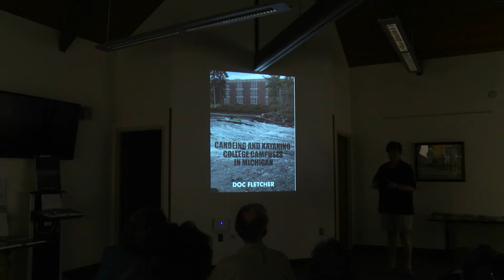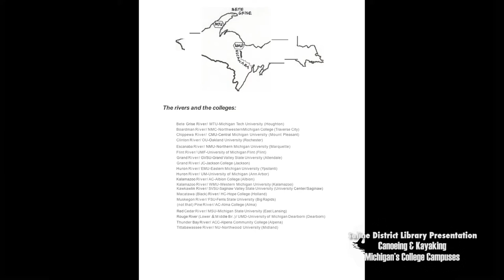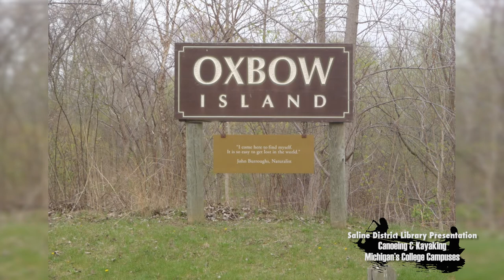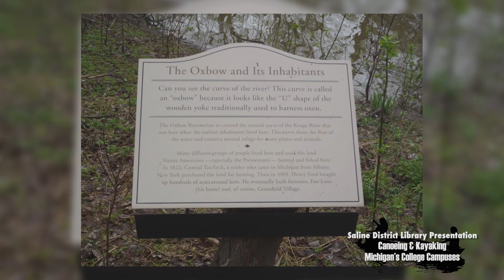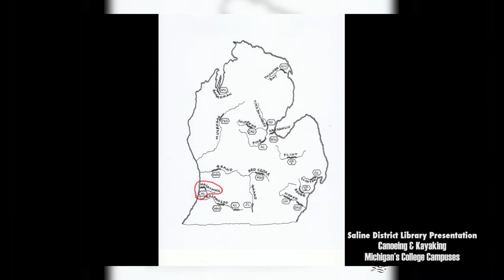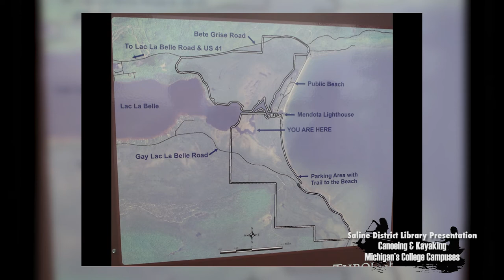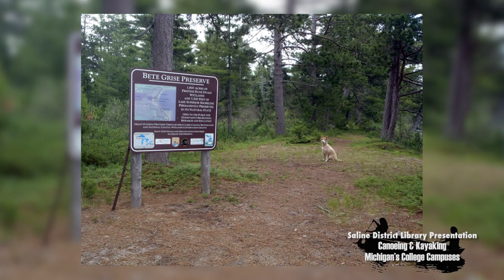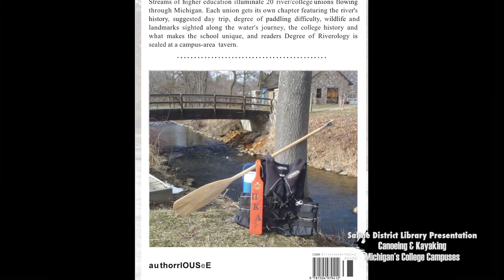Saline District Library Presentation - Paddling Michigan’s Campuses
A presentation by Doc Fletcher